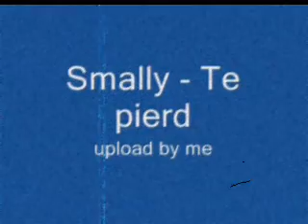Smally Te pierd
Smally self made video on Te pierd